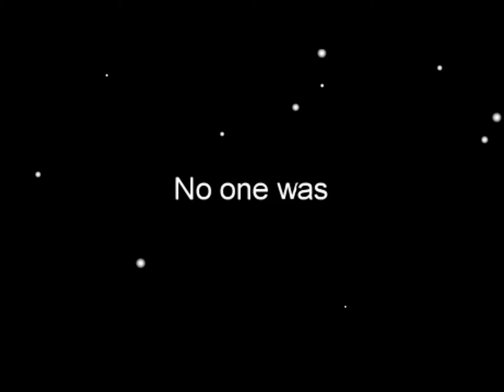MrBeast Gaming - Among us gameplay